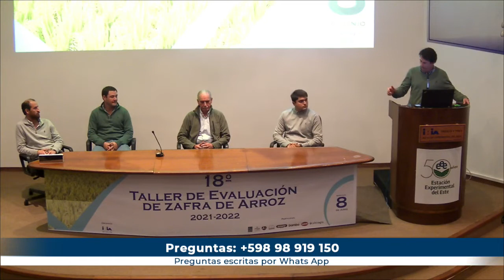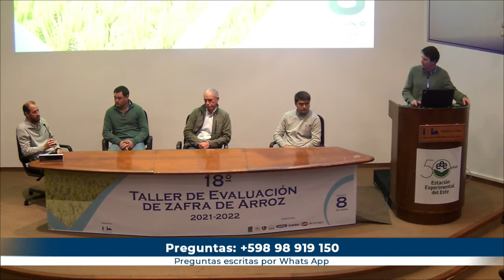Espacio de preguntas- Federico Molina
Espacio de preguntas en el marco del 18vo. taller de análisis tecnológico de la zafra de arroz (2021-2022), realizado el 28 de junio en INIA Treinta y tres.